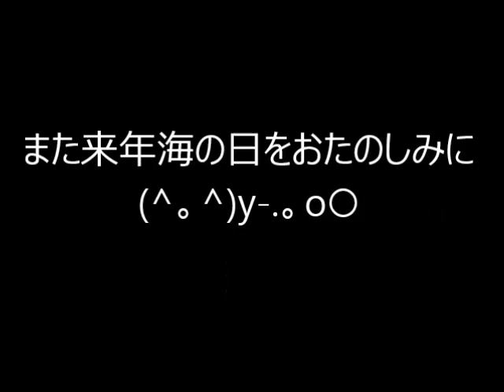2017 7 17海の日 想い出の渚 海その愛